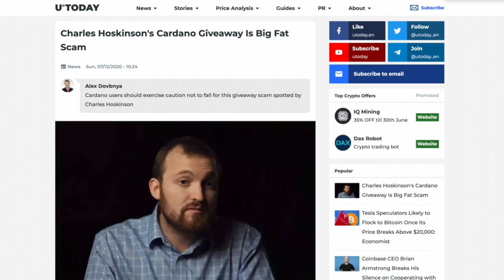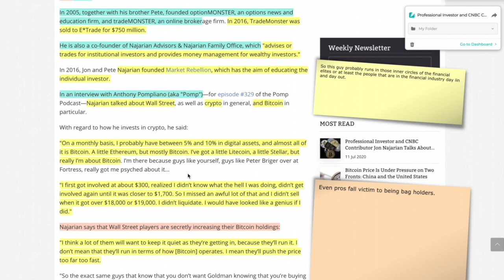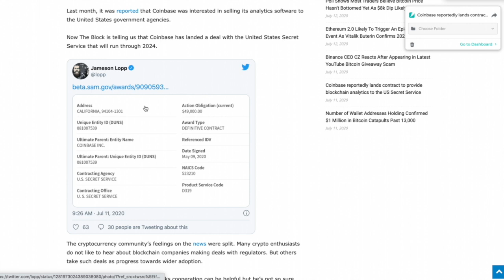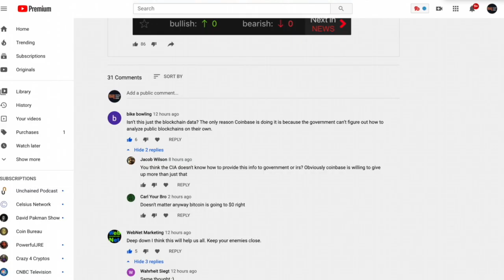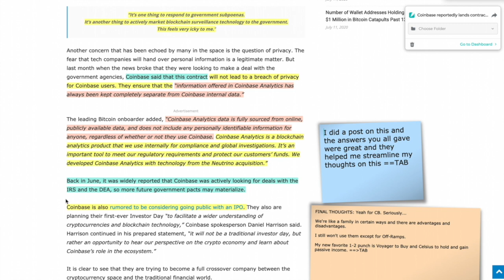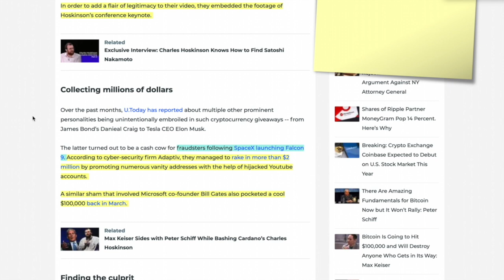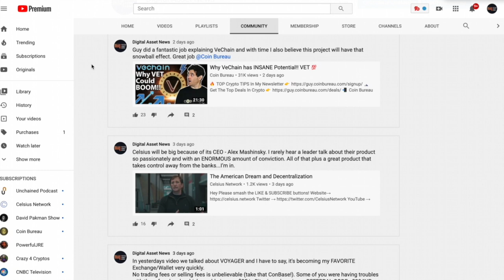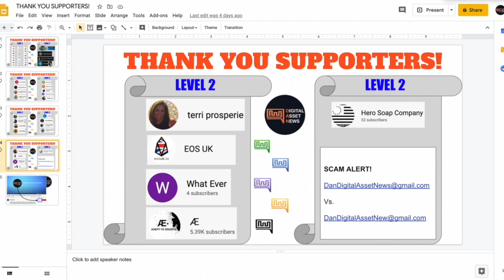Market Rebellion Founder JON NAJARIAN Reveals that EVERYONE is Buying (a lil) BITCOIN. CARDANO SCAM.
► Professional Options Trader and Retail Investor Trainer lets us all know that the best kept secret is the worst kept secret...everyone is buying BITCOIN and digital assets. The question I have, is if that is the TRUTH then WHY is the PRICE of BITCOIN and the entire market cap of cryptocurrency FLAT? Also, Coinbase gets cozy with the US Secret Service and why this will probably lead to MASS ADOPTION. Finally, we take a look @Charles Hoskinson complaint that scammers are using his keynote is being used by scammers. OPEN LETTER to Charles and IOHK: You can't beat the Hydra by cutting off one head, you MUST go for the BODY!

●▬▬▬▬▬▬▬▬▬▬▬CRYPTO ESSENTIALS▬▬▬▬▬▬▬▬▬▬▬▬▬▬▬▬▬●

●▬▬▬▬▬▬▬▬▬▬▬TIPS & THANKS▬▬▬▬▬▬▬▬▬▬▬▬▬▬▬▬▬●

●▬▬▬▬▬▬▬▬▬▬▬▬▬FOLLOW D.A.N.▬▬▬▬▬▬▬▬▬▬▬▬▬▬▬●

and/or...

●▬▬▬▬▬▬▬▬▬▬▬▬▬▬AUDIO TRACKS▬▬▬▬▬▬▬▬▬▬▬▬▬▬●

●▬▬▬▬▬▬▬▬▬▬▬▬▬▬VIDEO TOOLS▬▬▬▬▬▬▬▬▬▬▬▬▬▬●

●▬▬▬▬▬▬▬▬▬▬▬▬▬EXIT STRATEGIES▬▬▬▬▬▬▬▬▬▬▬▬▬▬▬●

●▬▬▬▬▬▬▬▬▬▬▬▬RECOMMENDATIONS▬▬▬▬▬▬▬▬▬▬▬▬▬▬▬▬●